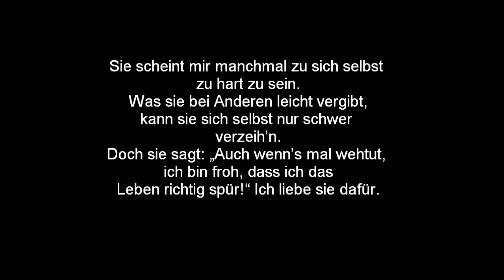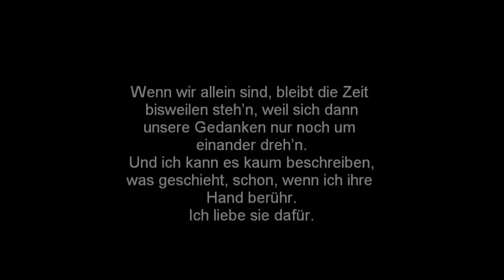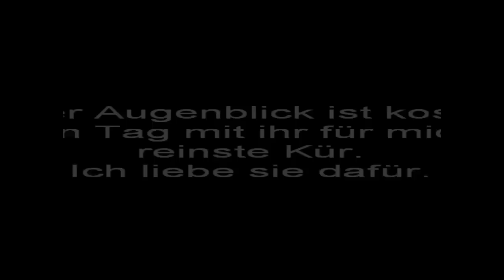ich liebe sie dafür - Wise guys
ich liebe sie dafür